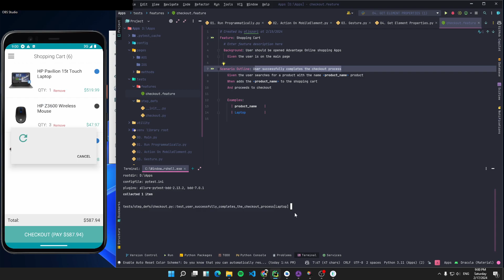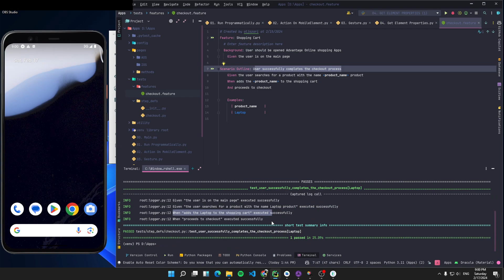15. How to Run Appium + Python + Pytest bdd Framework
modify this script and this happen